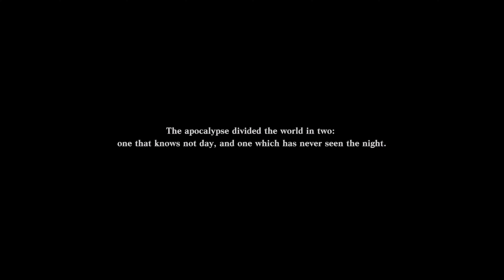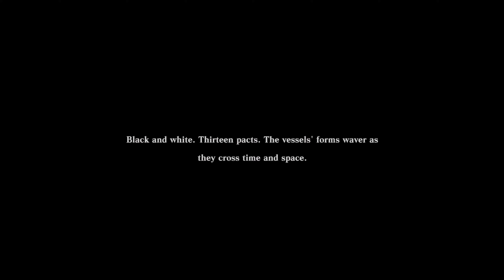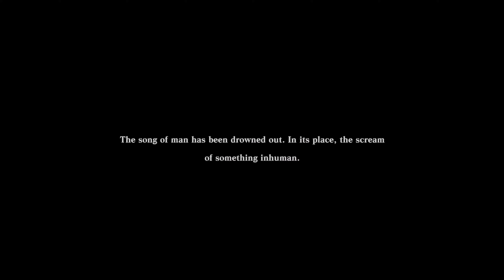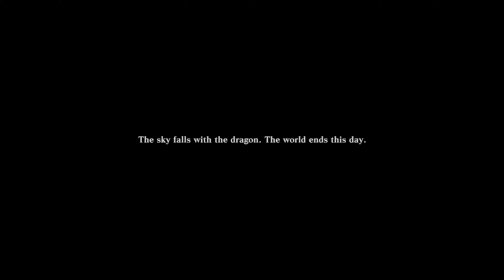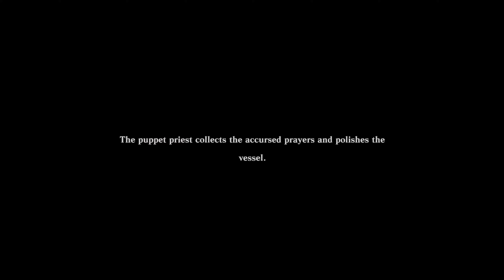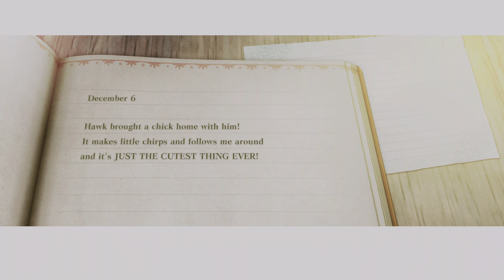Nier Replicant Ver.1.22 - World of Recycled Vessel - Hard Difficulty - Door 2 (NG+) 4K60p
This video shows how to beat the the nightmares (6-10) of the World of Recycled Vessel for Door 2 on Hard Difficulty (NG+). Strategy/Tips - Nightmare 6 (00:18) - This nightmare would only have a boss but again, similar to nightmare 4, this guy has a variety of lethal attacks if you stay in front of him. Keep him spinning and the only thing he will do is stomp the ground. The shockwave can easily be dodged. Just be really careful of not to use magic when it says "magic spewing bat".  Don't parry during "protected turtle" and dont jump during "leaping rabit". At the end, don't melee with "blade-weilding tiger" and just use magic.
Nightmare 7 (01:44) - This nightmare has a lot of magic spewing adds. If they are un-armored, use a lance shot to knock them and finish them off. If they are armored, focus them down one at a time so that they can't cast much. Try and knock them with multiple lances.
Nightmare 8 (09:32) - The next nightmare begins with magic spewing ground robots. They keep spawning so the best way to deal with them is constant movement along with stuns through lances. They are followed by tons of flying robots which would be dealth with the same way. It's a lot of movement due to a lot of magic spewing bots. Once this ends, you will get a two handed sword, Fool's Lament.
Nightmare 9 (18:43) - This nightmare would have tons of super armored shades. These guys roll towards you and if you get hit, they take half of your hp. Keep kiting them and hitting them with ranged lances hoping for a knockback. Also, keep hitting them with a couple of shots each and then back off. I am not 100% certain these guys can be parried but you could try parry their big swings. I just did not take a chance since these guys hurt a lot. Once you kill the first wave, the second wave is worse with even more armored shades. These guys swing blades and come rushing towards you and again hurt a lot. Same tactic. Hit a couple of times and run. Use range lances.
Nightmare 10 (30:33) - Seemed to be one of the easiest nightmares. You are just on a boat right and you need to use magic to kill everything you see! Easy :). And that's it!
Finishing it gives you a Samurai Outfit.
You can enter the world of recycled vessel from your house. It's a marker on the ground floor.

Markers:
00:00 - 00:04 - Intro
00:05 - 01:43 - Nightmare 6
01:44 - 09:31 - Nightmare 7
09:32 - 18:42 - Nightmare 8
18:43 - 30:32 - Nightmare 9
30:33 - 35:34 - Nightmare 10 and Thanks!

I would be uploading the entire walkthrough gameplay of the game over the next few days.